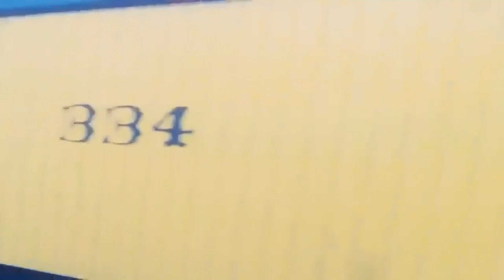railfest 2011 bonus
4k